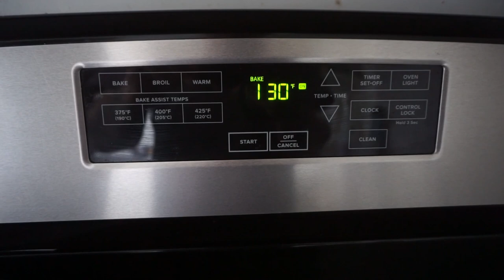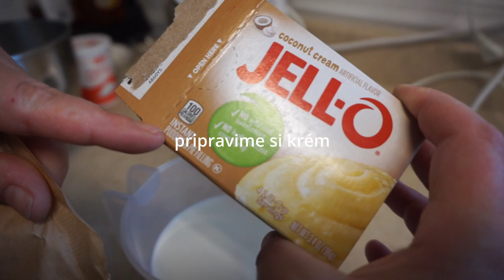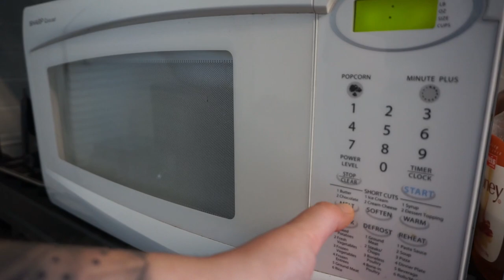Eskymo řezy - recept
Suroviny
Těsto
12 lžíce hrubá mouka vrchovaté
9 lžíce cukr krystal
4 ks vejce
50 g kakao
1 balení prášek do pečiva
3-4 lzice olej
rum nebo rumovou trest

Krém
0,50 l mléko
2 balení kokosový pudink
0,50 kostka máslo
3 lžíce cukr (mouckovy)
1 kelímek zakysaná smetana (cca 200ml)
podle chuti kokos

Celá vejce ušleháme s cukrem do zhoustnutí, pak přidáme ostatní. Na vymazaném a vysypaném a hlubším plechu upečeme. Do uvařeného vychlazeného pudinku zašleháme ostatní ingredience. Natřeme na piškot a pocákáme čokoládou.